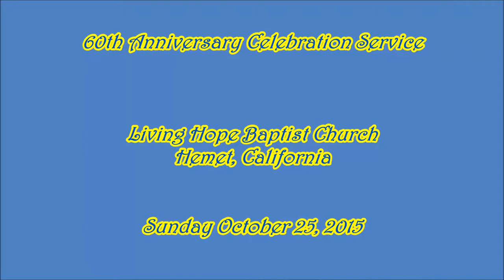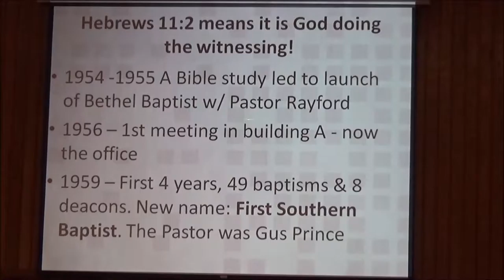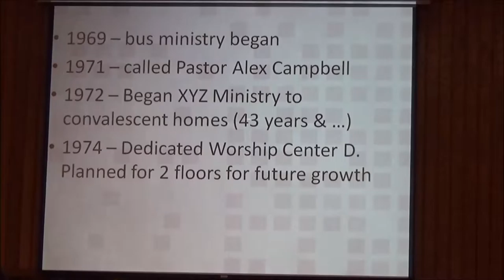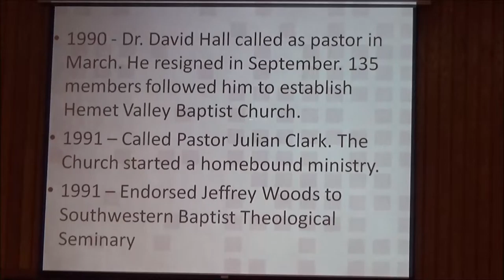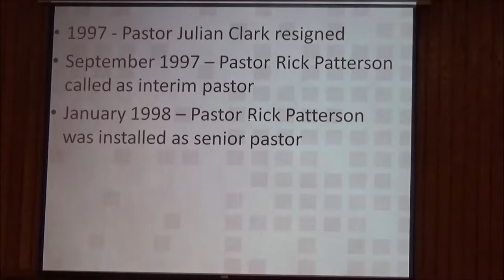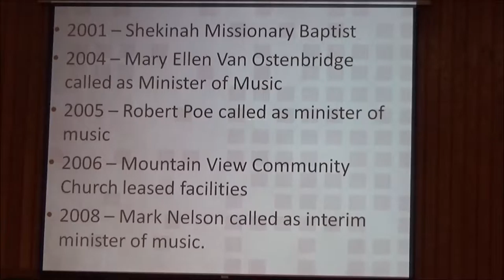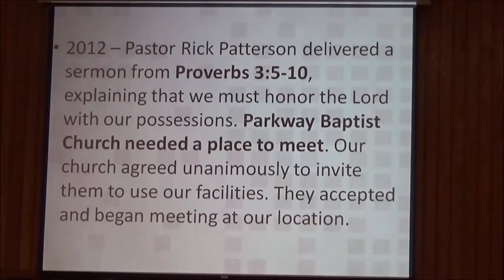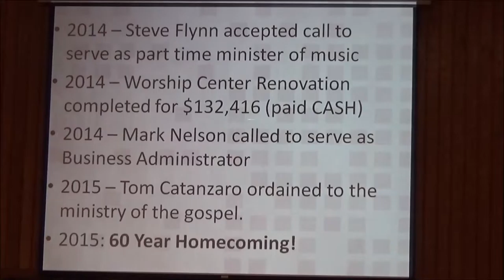Living Hope 60th Anniversary Celebration Service - October 25, 2015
60th anniversary celebration service at Living Hope Baptist Church in Hemet.

433 S. San Jacinto

1068 E. Mayberry